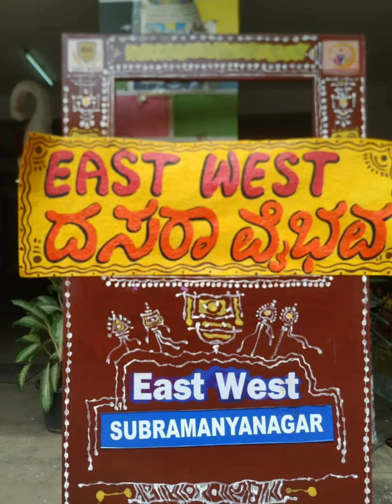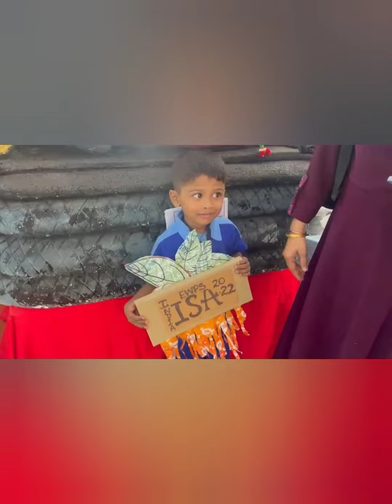EWPS- THE DOLL EXHIBITION. PARENTS SPEAK..